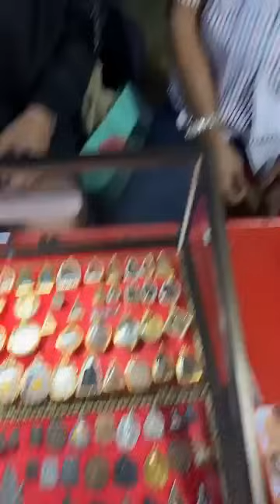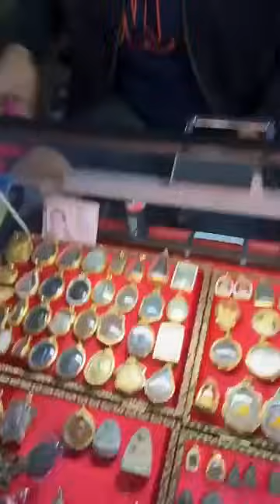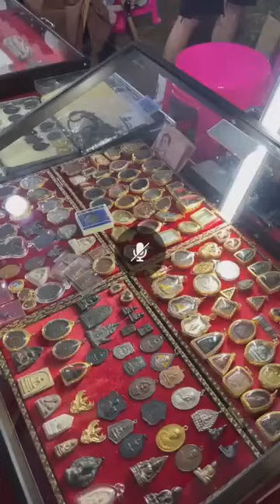เปิดแผงพระยามเช้า อ.รักษ์ ศรีเกตุ ไลฟ์สด